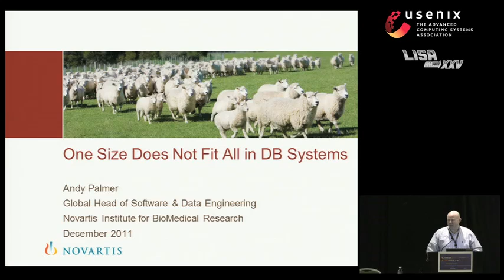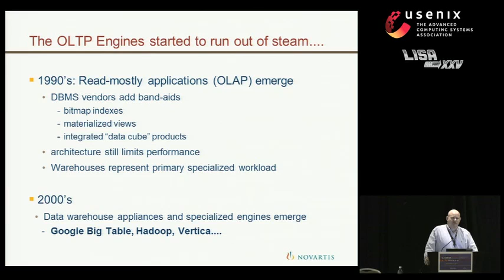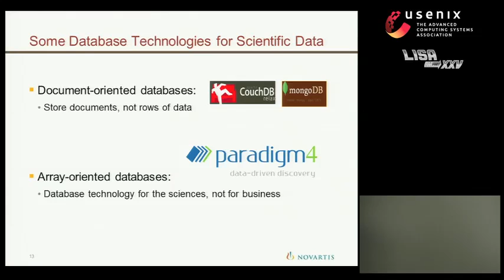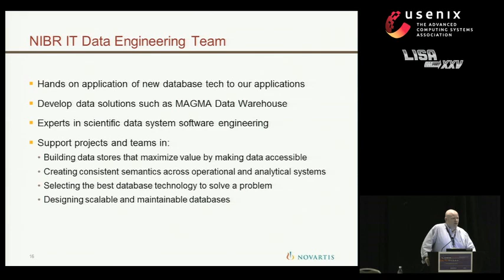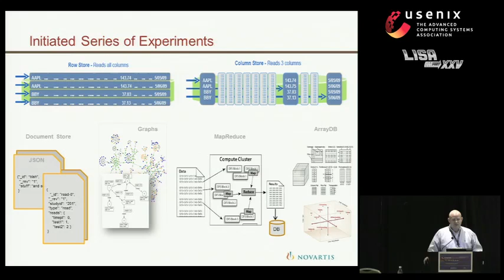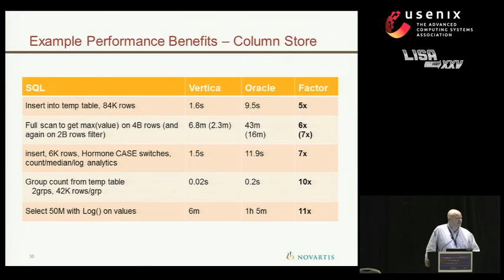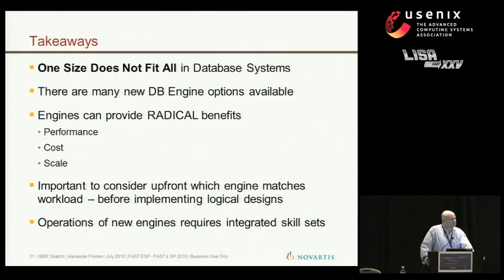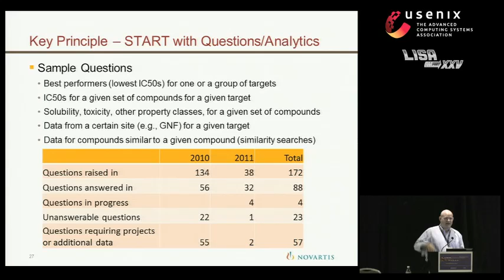One Size Does Not Fit All in DB Systems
"One Size Does Not Fit All in DB Systems", by Andy Palmer, Global Head of Software and Data Engineering, Novartis Institute for Biomedical Research

The past 25 years of commercial DBMS development can be summed up in a single phrase: "One size fits all." The commercial database market is beginning to transform into a number of segments—most notably, OLTP vs. data warehousing—each of which is defined by a specific workload. Innovative "purpose-built" independent database engines are now being widely adopted to satisfy specific workloads. Picking the right engine for a given workload is a new challenge, and doing this well can offer discontinuous benefits in terms of performance, scale, maintainability, and concurrency.